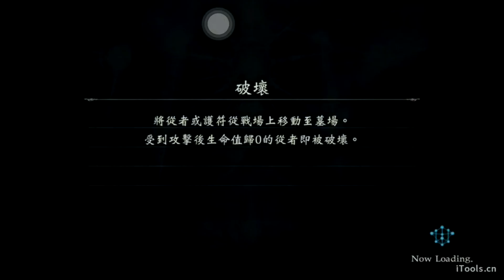PVP日常 - 你就係太有自信啦【闇影詩章Shadowverse】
歡迎各位有心有空的朋友幫打字幕 , 記得在最後打回[字幕BY 你的名字]
我會在影片描述上寫上幫手打字幕朋友的名字,THX